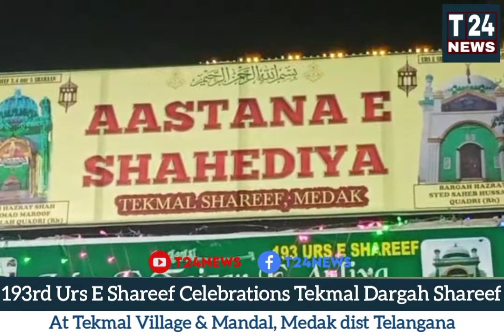193rd Urs Shareef was Celebrated At Tekmal Dargah Shareef In Tekmal Village of Medak District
Urs Shareef Celebrations on 17th March 2021 At Astaan E Shahediya of Tekmal Village in Medak Dist